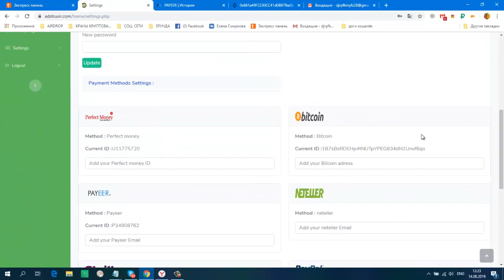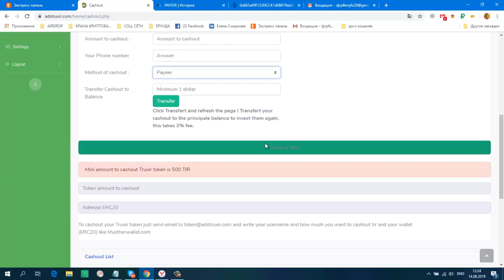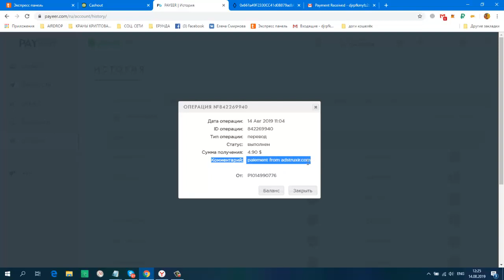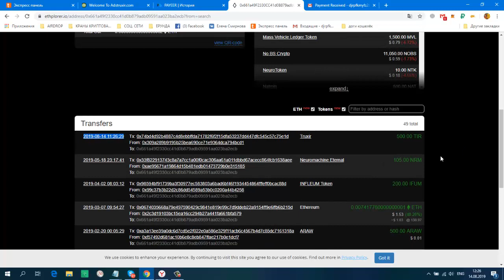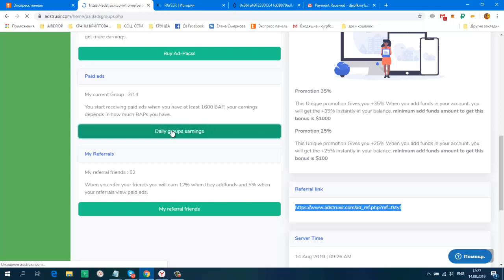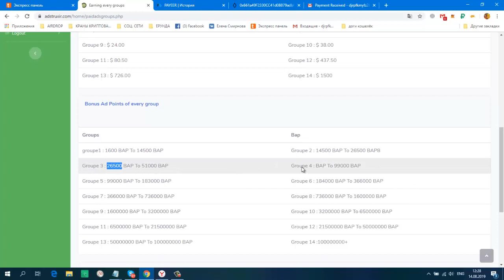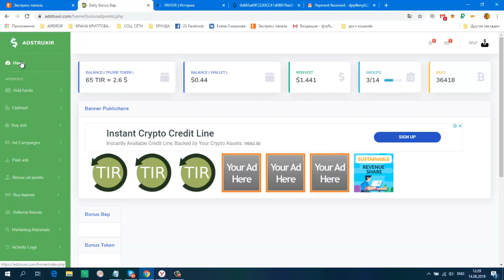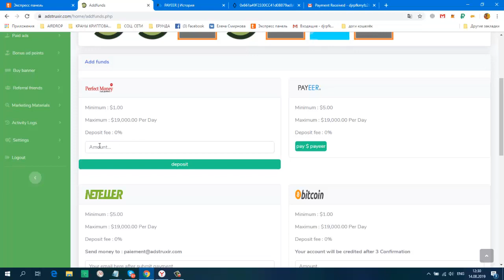Без вложений БУКС AdsTruxir Первый Блокчейн PTC ПЛАТИТ!!! Мой Вывод 5 $ +500 TIR!!!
регистрация
Дата операции: 14 Авг 2019 11:04
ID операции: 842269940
Тип операции: перевод
Статус: выполнен
Сумма получения: 4.90 $